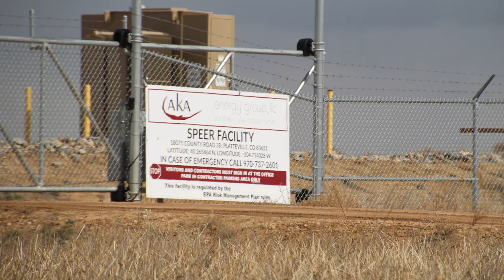AKA Energy Speer Facility, Weld County, CO (March 2019)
AKA Energy
Speer Facility
Platteville, Weld County, CO
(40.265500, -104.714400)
Filmed 3/30/2019